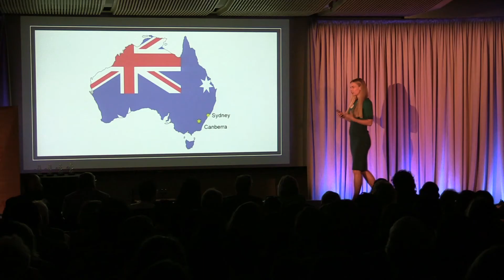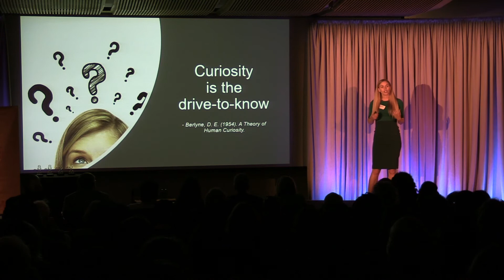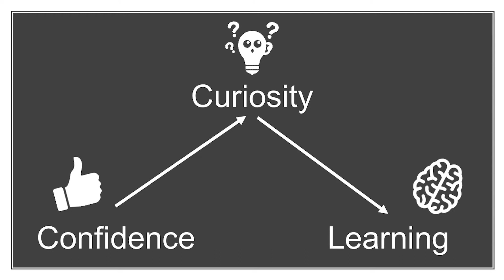UCLA Grad Slam 2019, Final Presentation: Emily Towner